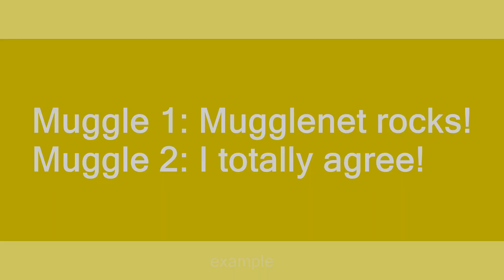Mugglenet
Slang flashcards: